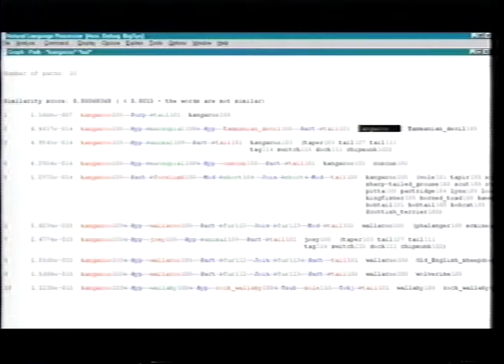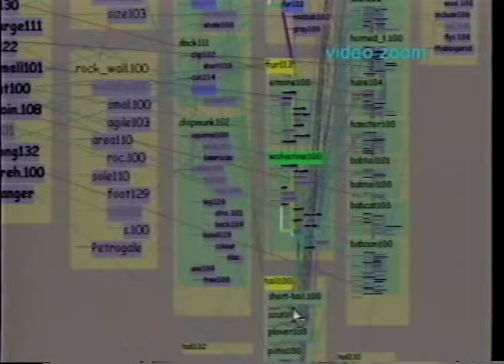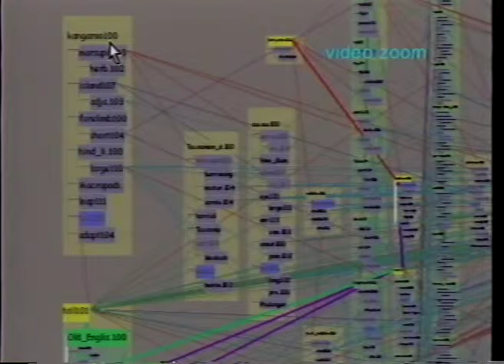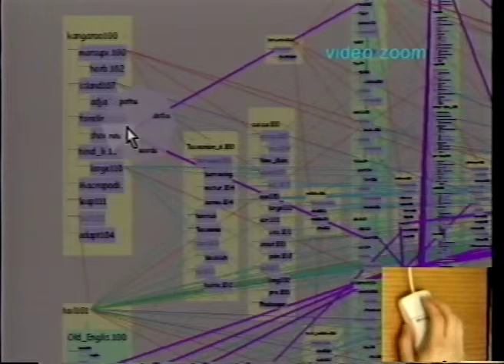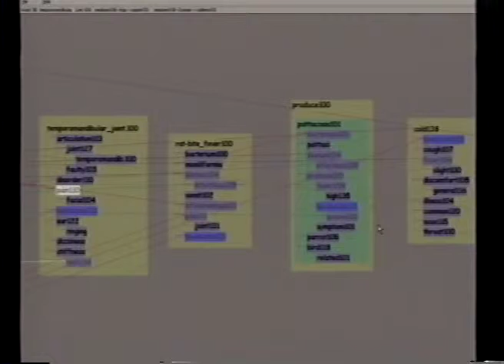Constellation: A Visualization Tool For Linguistic Queries from MindNet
Constellation is a highly specialized visualization
        system that uses the combination of a custom 2D spatial
        layout and novel interaction techniques to help computational
        linguists check the plausibility of large semantic networks
        created from dictionaries.
Companion video to the Constellation InfoVis 1999 paper by Munzner, Guimbretiere, and Robertson.